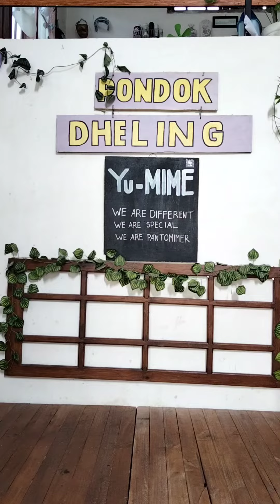selamat hari guru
"Ilmu yang telah engkau ajarkan adalah hadiah paling indah yang pernah engkau berikan. Terimakasih guruku."